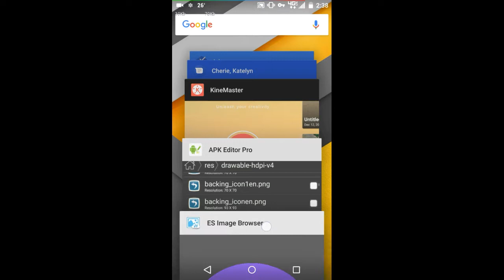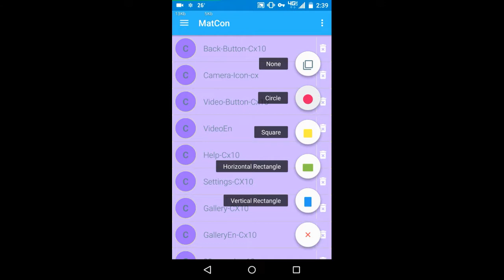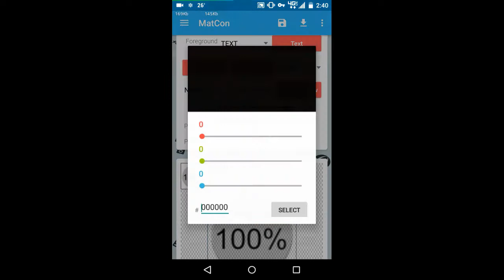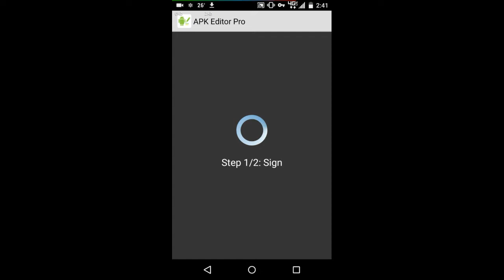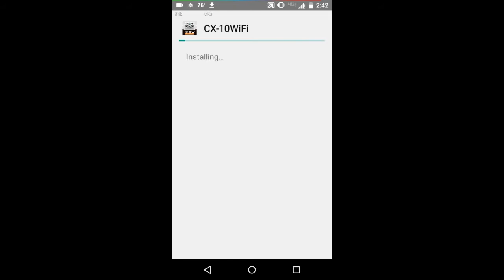How to Customize Android Apps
Learn how to edit Android apps very easily using ApkEditor and Matcon. The tutorial uses the CX10W control app to edit.

Music: From FMA under license to use under attribution (Easter Island by Lonely Punk)